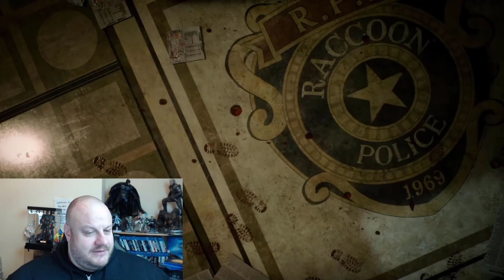RESIDENT EVIL 3 REMAKE Trailer AND Release Date Drops!!!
A few days ago we had it confirmed that the Resident Evil 3 Remake was more than a rumour. TODAY Capcom not only drop a Trailer for it but they also drop the Release Date and it's REALLY SOON!!!